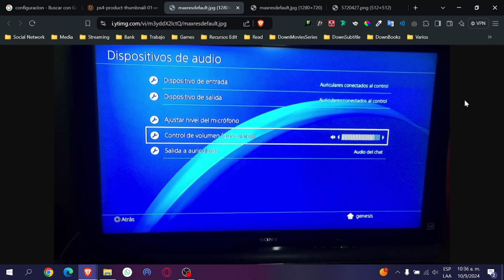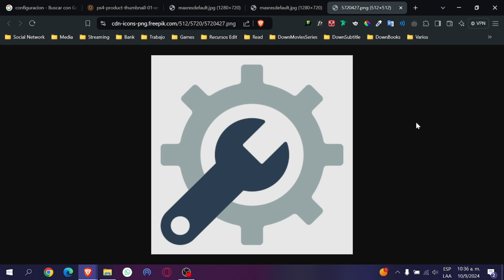Cómo Detener el Eco del Micrófono en el Auricular del PS4 y Ajustar la Sensibilidad del Micrófono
Nuestro video tutorial "Cómo DETENER el ECO del micrófono en el auricular del PS4 y ajustar la sensibilidad del micrófono (¡Método rápido!)" es la guía definitiva para solucionar ese molesto echo en tus auriculares de PS4. Si has experimentado retroalimentación del sonido o eco en los auriculares o micrófono de tu PlayStation 4, este video es para ti. Te educamos en cómo ajustar la sensibilidad del micrófono para mejorar la calidad del audio durante tus sesiones de juego.

En sencillos pasos, descubre cómo navegar por los ajustes del sistema PS4, introduciendo palabras clave como "ajustes de audio", "sensibilidad del micrófono", "auriculares PS4" y "eco del micrófono". Aprende cómo configurar los auriculares y el micrófono para eliminar el eco, usando etiquetas como "eliminar eco", "reducir ruido" y "sonido de calidad", así realzar la experiencia de usuario en el juego.

Nuestro video tutorial pone las soluciones a tu alcance de forma rápida y eficiente. Ya te encuentres disfrutando de una partida de Call of Duty, de Red Dead Redemption 2 o de cualquier otro juego en tu PS4, no permitas que el eco o el sonido de mala calidad en el auricular interrumpa tu experiencia. Sigue nuestro método rápido y sencillo para DETENER el ECO del micrófono en el auricular del PS4 y ajustar la sensibilidad del micrófono.